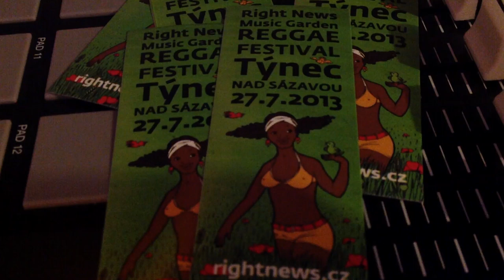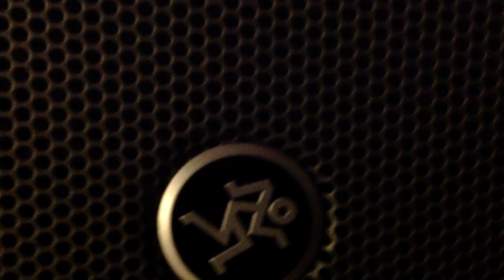Pozvánka na Reggae Festival v Týnci nad Sázavou - Right New Music Garden 2013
Přijeďte i Vy!
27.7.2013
Týnec nad Sázavou
Rastafari BLESSINGS